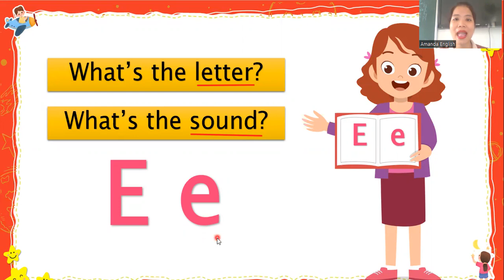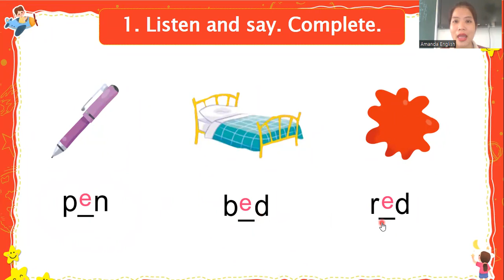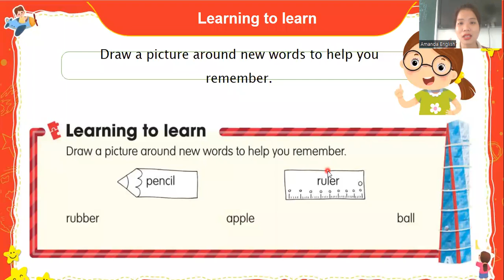Unit 2_New for shool_ Sounds and letters_Lesson 5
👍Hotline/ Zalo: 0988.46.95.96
👍Fanpage: SabiEdu
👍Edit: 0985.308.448